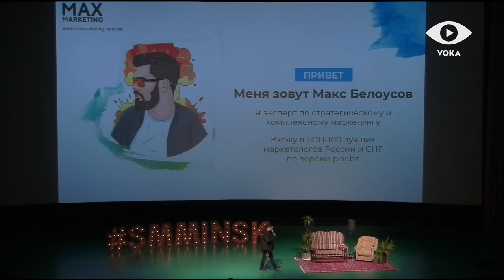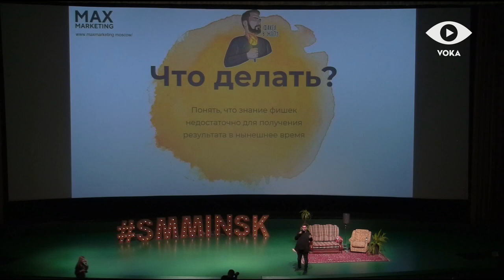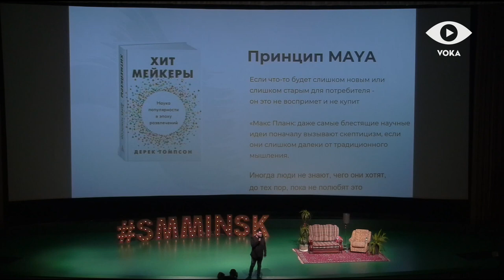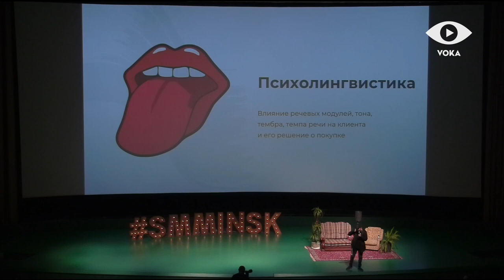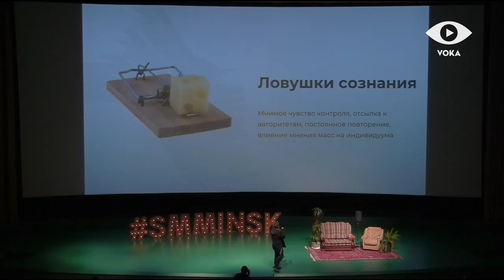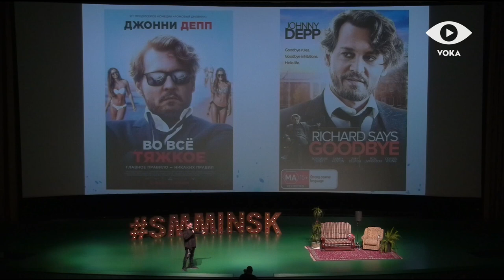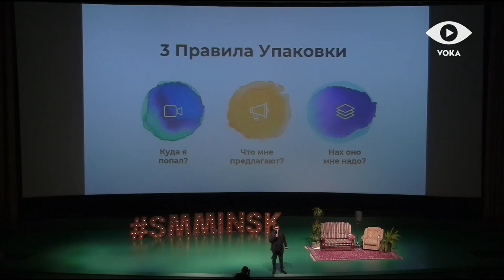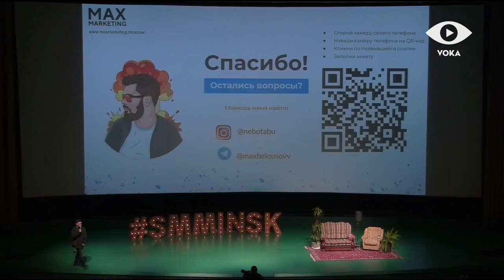18+ Психология влияния в маркетинге - Cкандальное выступление - Макс Белоусов / Конференция СММИНСК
Скандальное выступление маркетолога Макса Белоусова "Психология влияния в маркетинге" на конференции по маркетингу SMMINSK (СММИНСК) 2019 в Минске Беларусь, за которое могли посадить.

Спасибо организаторам, всей команде СММИНСК и Яну Сташкевичу (основателию RAGOO MEDIA) за приглашение выступить на Конференции по маркетингу в Минске СММИНСК

🤘С кем я работал:
- Тони Роббинс
- Аяз Шабутдинов
- Радислав Гандапас
- Екатерина Уколова
- Полина Большакова
- Экхарт Толле
- Сколково
- BlackStar